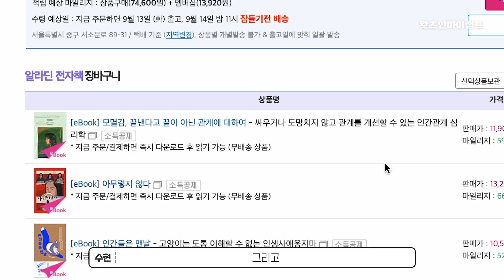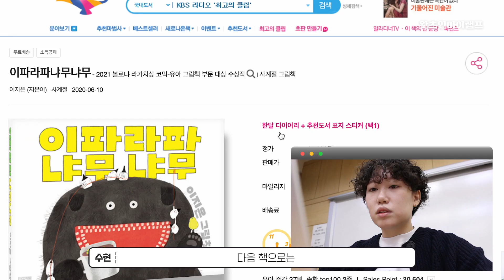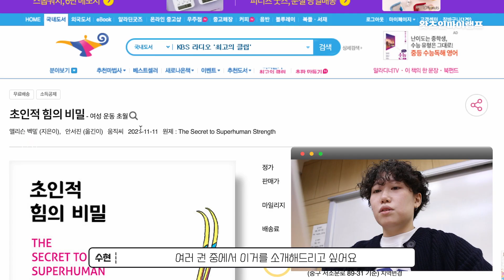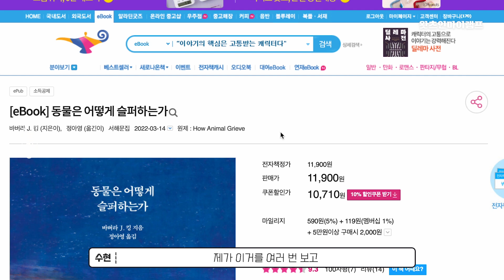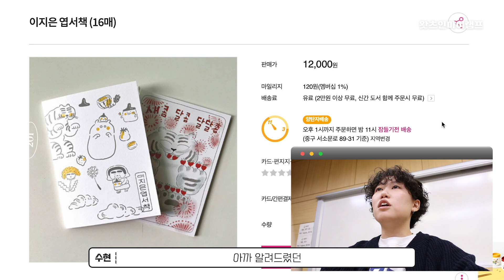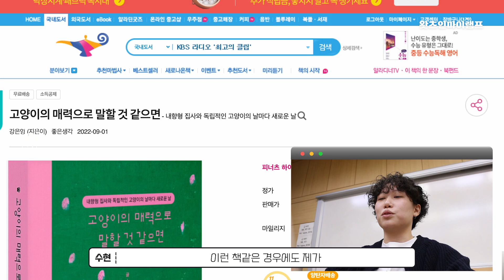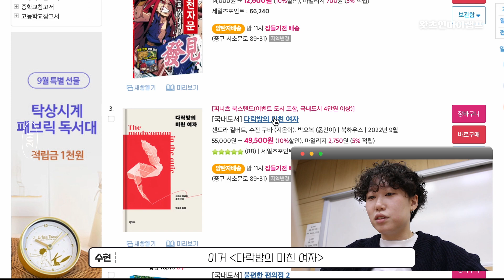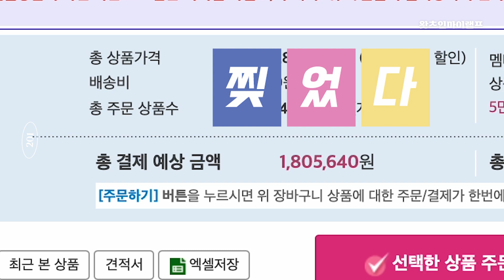[201호사람들] 알라딘 장바구니 180만 원 된 썰 푼다🛒💸😋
[SBI 서울출판예비학교] 알라딘 장바구니 180만 원 된 썰 푼다🛒💸😋 | 책 추천, 전자책, 베스트셀러, 굿즈... 그리고 고양이🐈

주-하!👋
(201호 주민분들 하이라는 뜻)

마지막 영상으로 돌아온 SBI 서울출판예비학교 18기 소셜 유튜브팀 201호 사람들입니다❤‍🔥
어느덧 날이 선선해져 옷장에 숨은 두터운 옷들을 하나둘 꺼내고 있는 요즘인데요. 시원한 바람에는 역시, 한 권의 책 아닌가요? 가을은 독서의 계절이니까요😎🍂

이번에 201호 주민 한 분이 장바구니에 어마어마한 양의 책을 담아두고 있다는 소식을 접했는데요...! 참을 수 없죠? 그래서 준비했습니다! 그 분을 모셔 장바구니를 탈탈 털어보았습니다. 예비 출판마케터의 장바구니에는 과연 어떤 책들이 담겨 있을지 궁금하지 않으신가요? 지금 바로 영상으로 확인해보시죠!

댓글, 좋아요도 부탁드리고 이번에도 재밌게 봐주세요❤‍🔥❤‍🔥❤‍🔥

제작 | 201호사람들 @sbi_markethink
촬영 | 김화정 서유정 오민정 장민경 정희윤
편집 | 김화정 오민정 장민경 정희윤
영상디자인 | 서유정
출연 | 변수현 @urhyojason